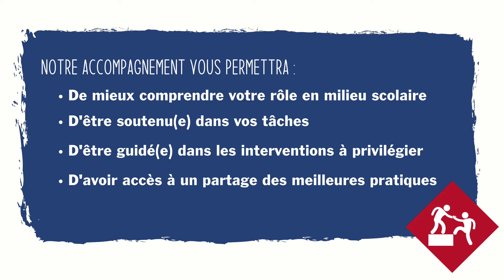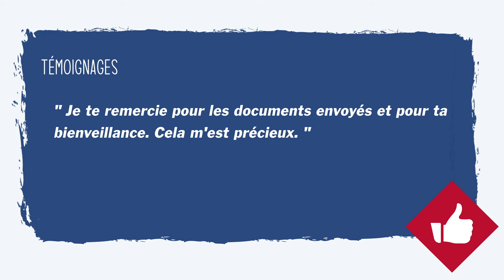Notre service d'accompagnement pour les éducatrices et éducateurs spécialisés